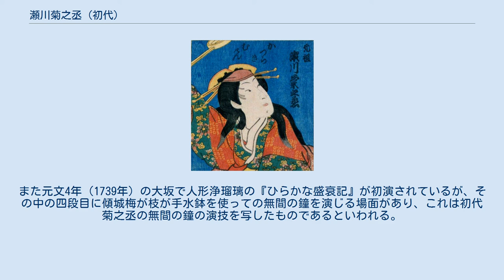瀬川菊之丞 (初代)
初代 瀬川 菊之丞（せがわ きくのじょう、元禄6年〈1693年〉 - 寛延2年9月2日〈1749年10月12日〉）とは、享保年間に活躍した歌舞伎役者。
女形の名優。
俳名は路考、屋号は濱村屋。
通称は濱村屋路考。
女形役者の初代瀬川菊次郎はその弟。
 元は大坂道頓堀の貝塚屋仁三郎抱えの濱村屋吉次という色子で、弟の菊次郎とともに瀬川竹之丞の門下となって瀬川吉次と名を改める。
宝永6年（1709年）正月、16歳の時に瀬川菊之丞と改名し、大坂で若女形として初舞台を踏んだ。
しかし容姿顔貌は十人並みで声はしゃがれて低かったことからあまり人気が出ず、芸の行き詰まりを感じて25歳で役者を廃業し、大坂で源右衛門という男に身を託しともに暮らした。
のちに京都夷川通りで商家を営む。
 役者を廃業して三年が経った享保5年（1720年）、28歳で舞台に復帰する。
かつての地味さはなくなり、艶やかな役者ぶりで、その芸が認められ次第に評判となる。
享保13年（1728年）には京市山座において、『けいせい満蔵鑑』（けいせいまくらかがみ）の無間の鐘の芝居で名声を博す。
享保15年（1730年）江戸へ下り、「三都随一の女方」と讃えられた。
 能に取材した舞踊にも傑作を残し、『道成寺』や『石橋』の所作事を得意とした。
なかでも延享元年（1744年）春に初演した『百千鳥娘道成寺』（ももちどりむすめどうじょうじ）は、現在は曲、振付けともに絶えてはいるものの、のちに初代中村富十郎が『娘道成寺』を踊るにあたって土台にした物のひとつになった。
また元文4年（1739年）の大坂で人形浄瑠璃の『ひらかな盛衰記』が初演されているが、その中の四段目に傾城梅が枝が手水鉢を使っての無間の鐘を演じる場面があり、これは初代菊之丞の無間の鐘の演技を写したものであるといわれる。
 日常生活でも女装を通したという。
芸論書に『女方秘伝』がある。